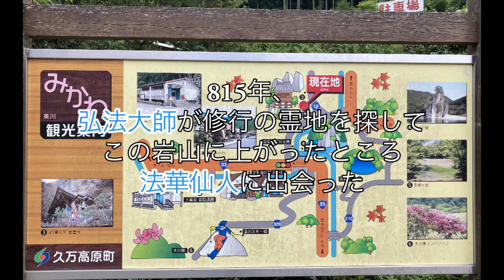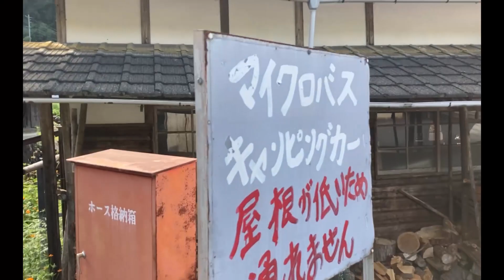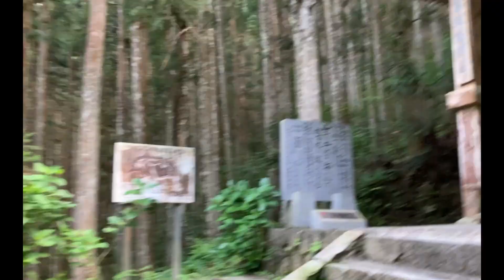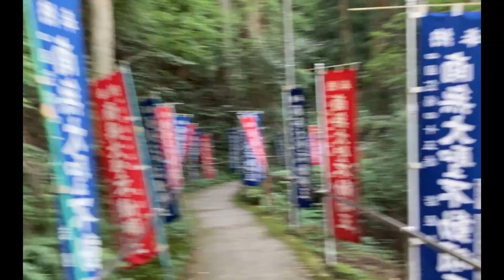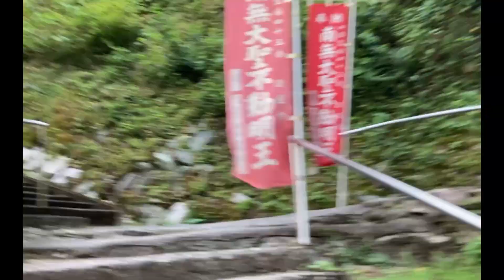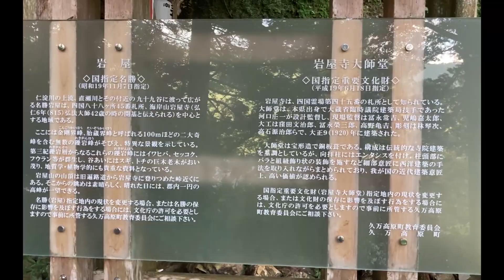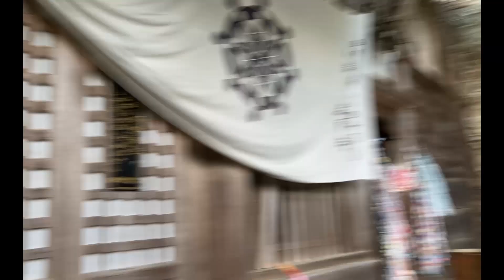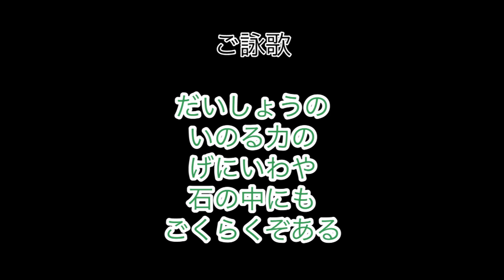Ep.45, Iwaya-ji, the no.45 temple of 88temples pilgrimage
This is the film by Ohenro Index.
Ohenro is the pilgrimage visiting 88 temples in Shikoku (island in west Japan.)
We hope this film help your pilgrimage and travel in Japan.
And hopefully attract who has interests in Japan tourism and pilgrimage.

#45 Iwaya-ji
Iwaya-jiTemple, a sacred mountain site at an altitude of 700m, with a strange peak reaching up to the sky and a hall nestled in the middle of a gigantic rock, has long been a place for ascetic ascetics.
Hirohito 6th year.
At that time, a woman from Tosa holed up in a rock cave, achieved Lotus Samadhi, acquired the supernatural power of being able to fly freely in the air, and was called the Lotus Sage. She devotedly devoted herself to the training methods of the Great Master who visited the place and dedicated the whole mountain to her. did.
Daishi carved wooden and stone statues of Fudo Myoo, enshrined the wooden statue in the main hall as the principal image, enshrined the stone statue in a rock cave as a secret Buddha in the inner temple, and performed Goma rituals on the entire mountain as the principal image of Fudo Myoo.

Also, Ippen Shonin prayed and practiced at this ancient temple in the middle of the Kamakura period, and by the end of the 13th century, these Fudoson statues, the Goma hearth, the Sennin-do, the 49-in caves, and 33 sacred caves, etc. It is said that it remained as it was.
For some time, it was considered the inner temple of the 44th Daihoji Temple, but in 1888, the first chief priest moved to Shinzan.
However, in 1898, the entire mountain was destroyed by fire, leaving behind the Niomon Gate and Kokuzodo Hall, along with other historical materials.
The Daishi-do hall, which is one size larger than the main hall, was rebuilt in 1919, followed by the main hall in 1920, the Sanmon gate in 1927, and the bell tower in 1927.Shukubo Henshokaku was rebuilt in 1938, and Tawari Fudo-do and Hakusan Gongendo were the same. Each was erected in 1953.
Daishido is a nationally designated important cultural property, and the temple area is a national scenic spot and a designated prefectural natural park.

●Point to watch around
・Kobo Daishi's Anazenjo Many remnants of Kobo Daishi's work can be seen on the rocky peak, one of which is a cave called Anazenjo, which is said to have been dug by Kobo Daishi himself and is said to be filled with the sacred water of Tokko. spring water gushes out
・Seriwari Zenjo
If you go up 300 meters up the narrow mountain path behind the Daishi-do Hall, you will see the entrance to the Tawari Meditation where Kobo Daishi once practiced.
There is a locked wooden door in the crevice of the large rock, so please borrow the key from the temple office in advance.
Pass through the crack in the towering rock, climb up the rocky mountain for about 10m using a chain, and then climb the 21-step ladder to reach Hakusan Gongen, which is enshrined at the top of the rock.
It is a dangerous place as some people have lost their lives here, but the spectacular view is unforgettable.
If you like it, please check and follow the following SNS acounts
SNSもやっておりますのでよろしければフォローください。

お遍路八十八霊場と結願後の第一札所・霊山寺のお礼参りおよび高野山・奥ノ院の合計九十寺をお参りする動画です。
英語版と日本語版をリリースいたしますので、お遍路の旅の参考に、あるいはお遍路疑似体験になれば幸いです

●岩屋寺
奇峰が天を突き、巨岩の中腹に埋め込まれるように堂宇がたたずむ標高700mの山岳霊場である、岩屋寺はむかしから修験者が修行の場であった。
弘仁6年。
そのころ土佐の女性が岩窟に籠り、法華三昧を成就、空中を自在に飛行できる神通力を身につけ、法華仙人と称していたが、ここを訪れた大師の修法に篤く帰依し、全山を献上した。
大師は木造と石造の不動明王像を刻み、木像は本尊として本堂に安置し、また、石像を奥の院の秘仏として岩窟に祀り、全山をご本尊の不動明王として護摩修法をされた。

また一遍上人も鎌倉時代の中期にこの古刹で参籠・修行し、13世紀末ごろまでにはこれらの不動尊像をはじめ、護摩炉壇、仙人堂、49院の岩屋、33の霊窟などがそのまま残っていたと伝わる。
いつの頃からか、四十四番大寶寺の奥の院とされていたが、明治7年に第一世の住職が晋山した。
だが、同31年（1898）に仁王門と虚空蔵堂をのこし諸史料ともども全山を焼失した。
大正9年に本堂より一回り大きい大師堂を再建、その後、昭和２年に本堂、同９年に山門、27年鐘楼を復興、宿坊遍照閣は38年、逼割不動堂・白山権現堂は同53年にそれぞれ建立されている。
大師堂は国指定重要文化財、寺域は国の名勝、県立自然公園の指定地でもある。

明石寺の見どころ
神仏習合・本堂・しあわせ観音像（客殿の裏にあり、身の丈2m余、長い袂着物姿で、左手に水瓶をもつ慈悲深いお顔の観音さま。）